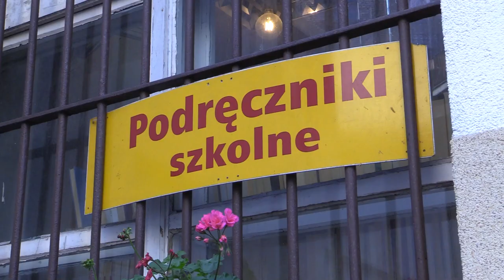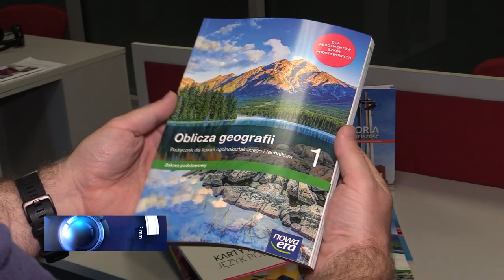Horrendalne ceny podręczników 22.08.2023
Silesia Flesz
Ceny podręczników 2023. Nawet tysiąc złotych trzeba wydać na komplet książek do liceum. Ruch w księgarniach i antykwariatach. Ile kosztuje wyprawka szkolna? Sprawdzamy